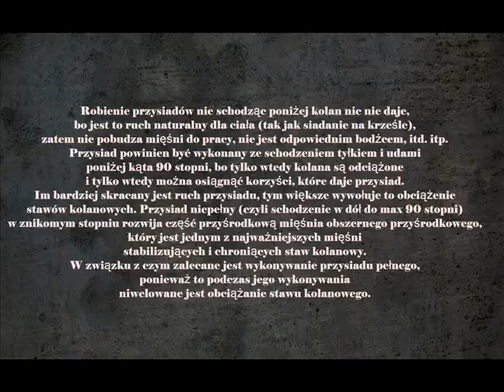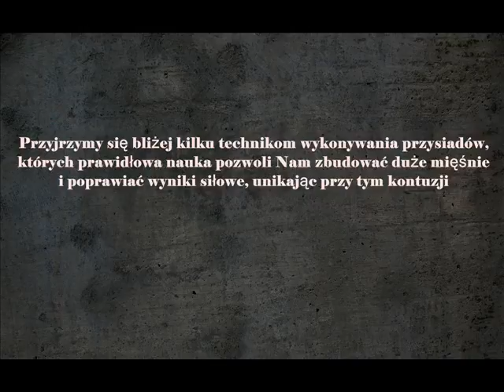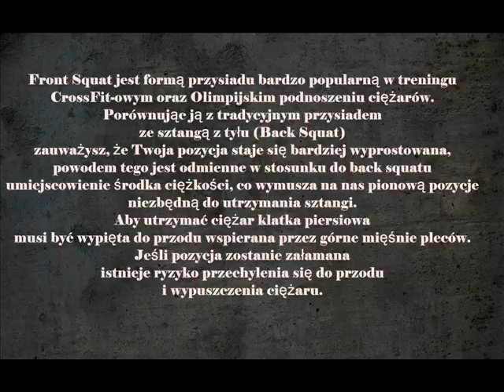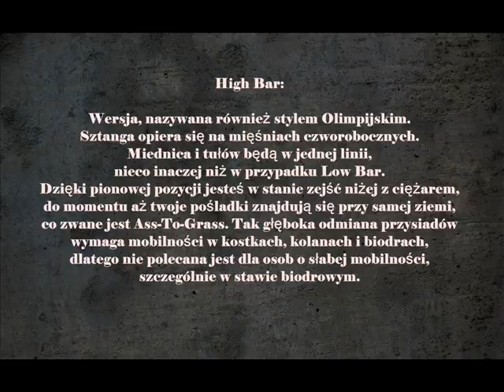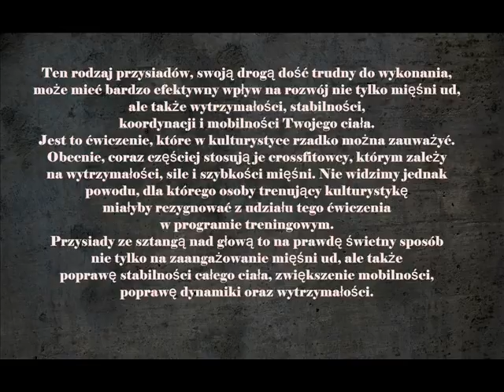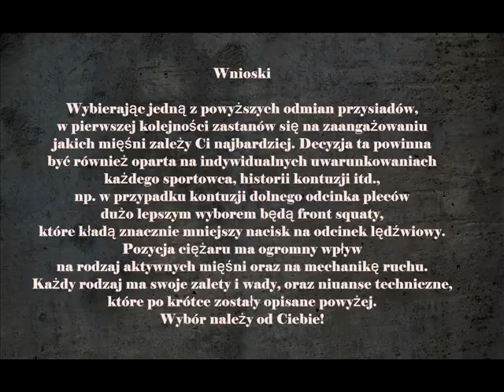Motoryka i rozkład sił podczas wykonywania przysiadów